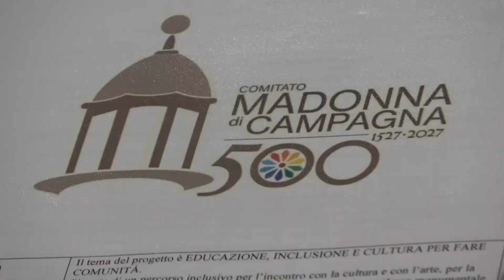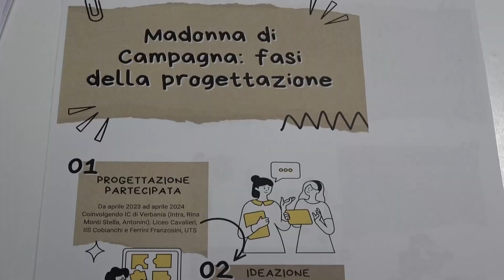“Chiunque tu sia, entra e guarda con i tuoi occhi”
Presentato ufficialmente agli operatori del mondo della scuola il progetto dal titolo “Chiunque tu sia, entra e guarda con i tuoi occhi”. L’incontro organizzato ieri pomeriggio presso il liceo Cavalieri.  Il progetto è legato ai festeggiamenti del 500° Anniversario della costruzione della chiesa di Madonna di Campagna. Il progetto prenderà forma dal prossimo anno scolastico. Sarà realizzato nel prossimo triennio e si concluderà in coincidenza con dell'ottobre 2027 con gli i festeggiamenti per i 550 anni  della chiesa verbanese.